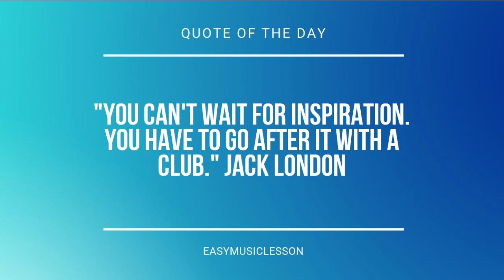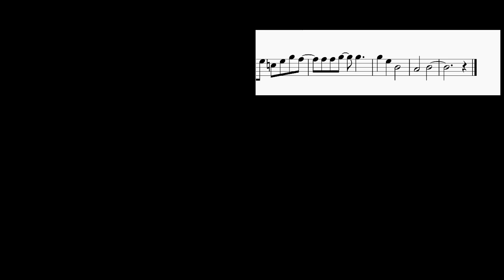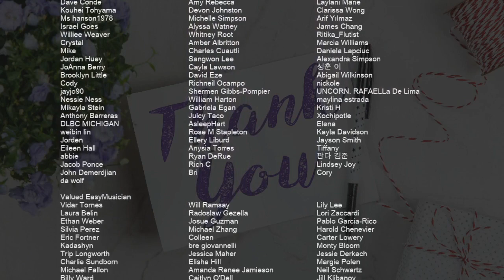How to play Gimme Gimme Gimme by ABBA on Bass Clarinet (Tutorial)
Comment and let us know how the videos have helped you. It keeps us going! :)The easiest way to learn how to play Gimme Gimme Gimme by ABBA on the bass clarinet. It's a bass clarinet tutorial for Gimme Gimme Gimme by ABBA.

EasyMusicLesson teaches you to play the your favorite instrument, through easy and simple animation so that you too can learn how to play Gimme Gimme Gimme by ABBA on the bass clarinet easily. A bass clarinet tutorial with visual animation graphic.

Chords of Bass Clarinet arrangement:
D Min   D Min   C Maj   F Maj   A Min   D Min   D Min   D Min
C Maj   F Maj   A Min   D Min   G Maj   G Maj   D Min   G Maj
G Maj   D Min   A# Maj   G Min   A 7 Sus 4   A Maj   D Min
A# Maj   C Maj   D Min   A# Maj   D Min   C Maj   D Min   D Min
D Min   C Maj   F Maj   A Min   D Min   D Min   D Min   C Maj
F Maj   A Min   D Min   D Min   G Maj   G Maj   D Min   G Maj
A# Maj   C Maj   D Min   A# Maj   D Min

Melody notes of Bass Clarinet:
E4 G4 B4 E5 E5 B4 G4 E4       E4 G4 B4 E5 E5 B4 G4
E4 F#4 G4 A4 B4   G4 B4 D5 G5 G5 F#5 D5
B4       F#4 B4 D5 F#5 E5 B4 G4
E4       E4 G4 B4 E5 E5 B4 G4
E4
E5   D5   B4   A4 G4
A4   A4 G4 A4   B4 E4 G4
A4   A4 G4 A4   E4 G4
A4 A4 A4 B4 A4   G4 E4 D4
E4
B4   A4   G4   A4 G4
A4 A4 A4 G4 A4   E4 G4
E4
F#4 F#4 F#4 F#4   G4   A4
F#4   G4   A4   G4   F#4
G4 F#4 F#4 F#4 F#4   G4   A4
E4 E4 E4 E4 E4 G4 B4 A4
G4 E4 G4   E4 A4
A4 G4 E4 G4   E4 E4 E4
D4 B3 F#4 E4
D4 B3 F#4 E4 E4 G4 B4 E5 E5 B4 G4
E4
E4
E4
D4 B3 F#4 E4 F#4 G4 F#4 D4 E4 B3
B4 E5 B4 E5 C5 E5 G5 F#5
A4       B4
A4       B4